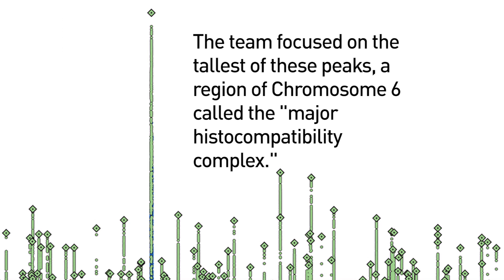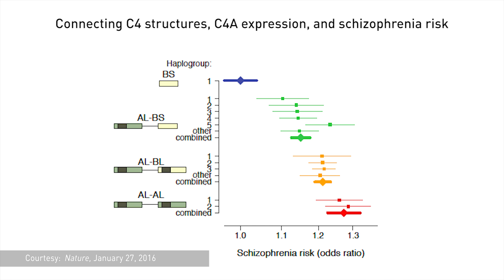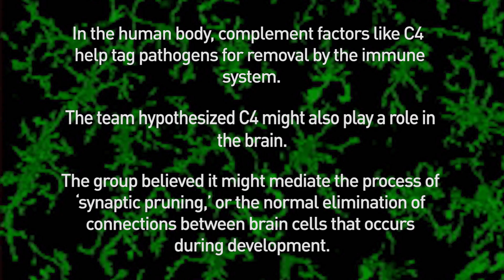Opening schizophrenia's black box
A landmark study has revealed that a person’s risk of schizophrenia is increased if they inherit specific variants in a gene related to “synaptic pruning” — the elimination of connections between neurons. The findings represent the first time that the origin of this devastating psychiatric disease has been causally linked to specific gene variants and a biological process.

This video may be embedded on external websites.